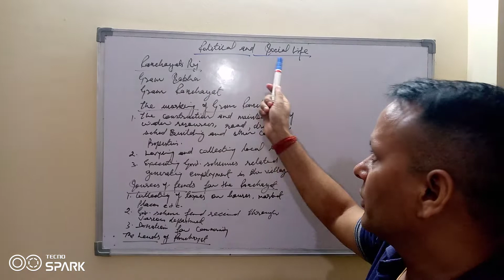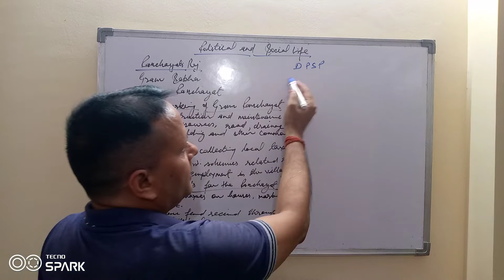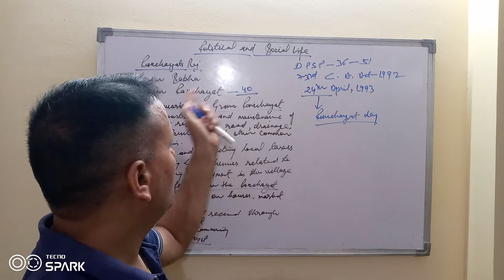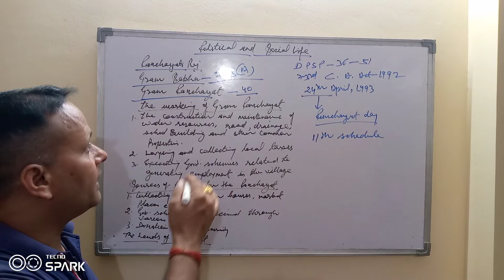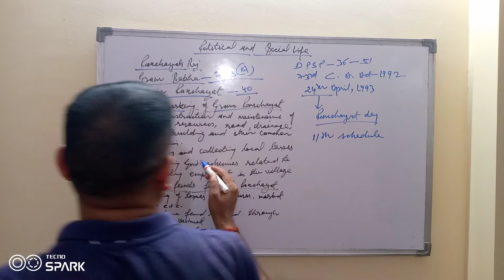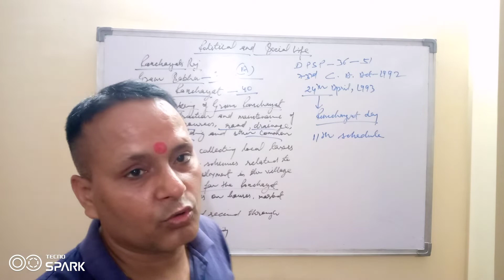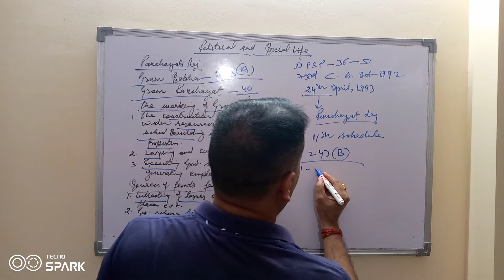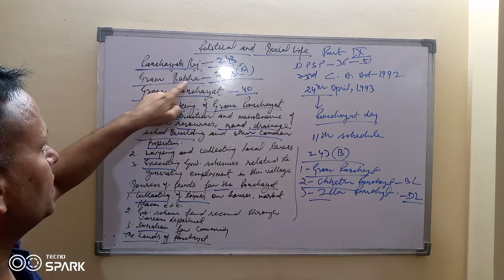Panchayati Raj II Political and Social Life II By Dr. Hari Prasad Mishra